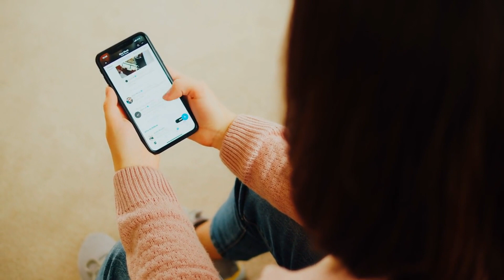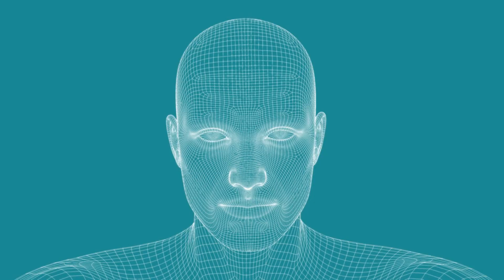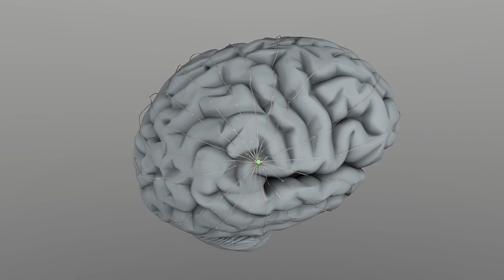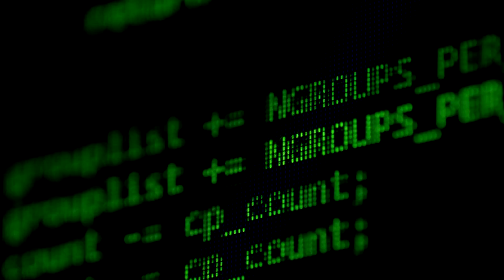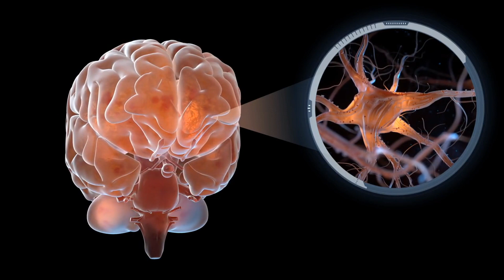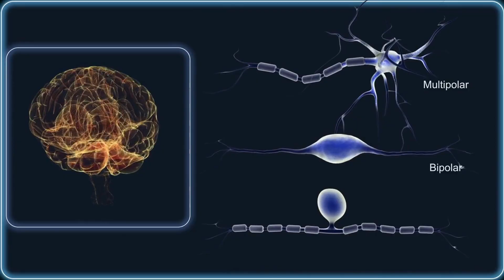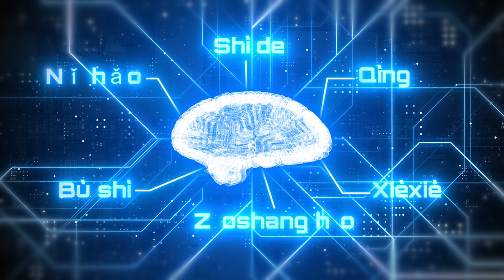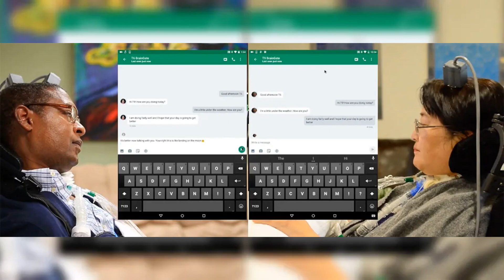Elon Musk Tests Neuralink In Human Study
Today we take a look at Elon Musk Tests Neuralink In Human Study. Woill we see the Neuralink pass the testing phase?